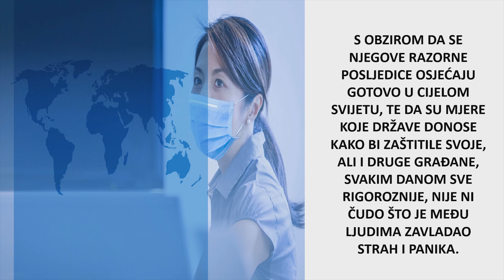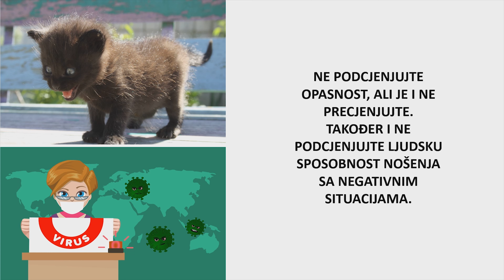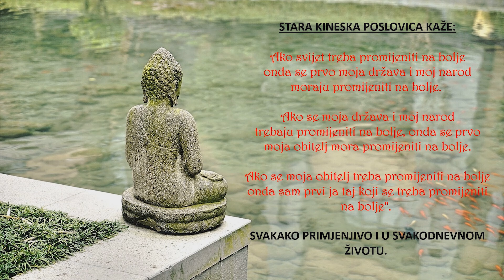PORUKA DANA: Ne prepustite se strahu i panici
Ako vam je potrebno malo motivacije za početak dana ovo je pravi video za vas na temu: Ne prepustite se strahu i panici.